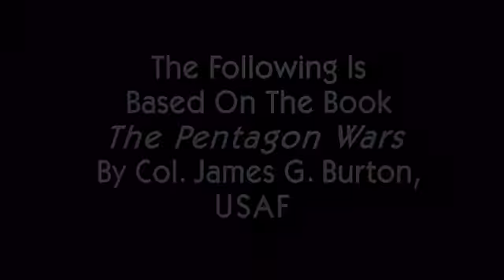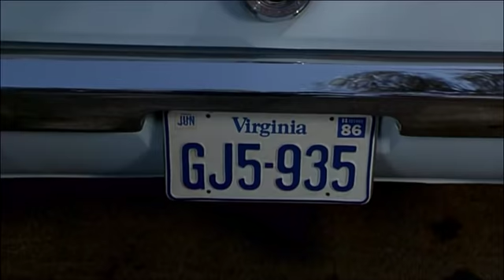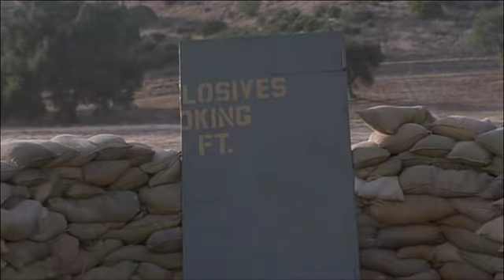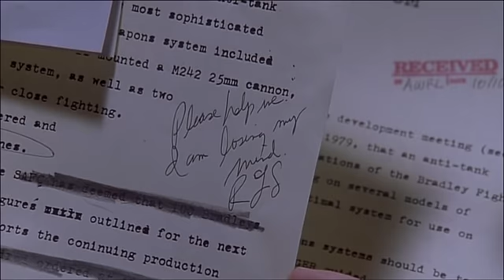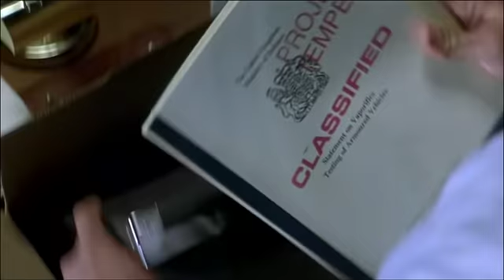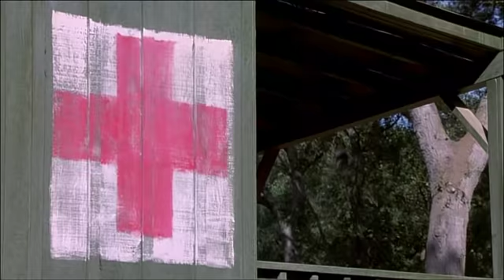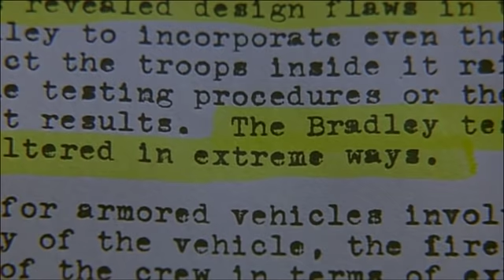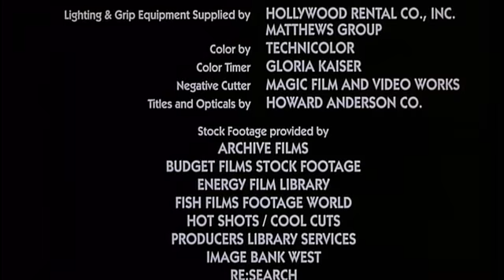The Pentagon Wars (1998)